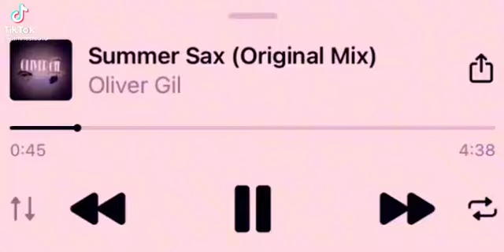DJ Meerbek Popular remix 💣🔊🎶 2023 original mix